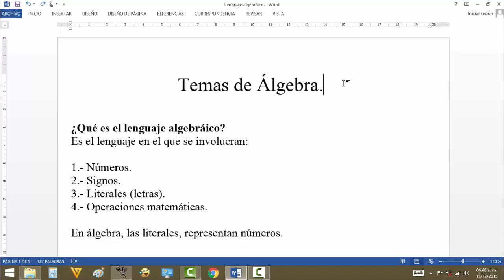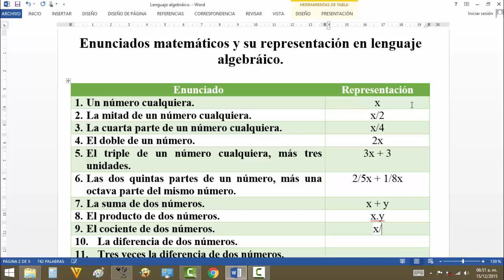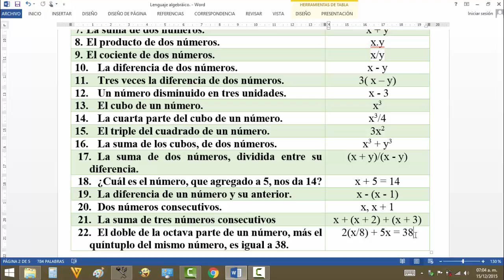Temas de Álgebra: Lenguaje Algebráico, (Parte #1)... ¡¡BIEN EXPLICADO!!.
Un video donde les explico, a resumidas cuentas, lo que es el lenguaje algebráico.

Les pongo enunciados de ejemplo y su representación en este lenguaje.

Saludos...